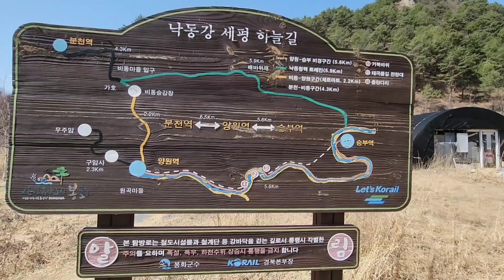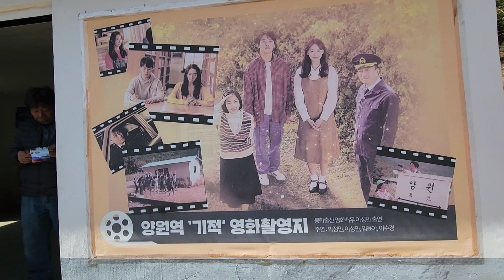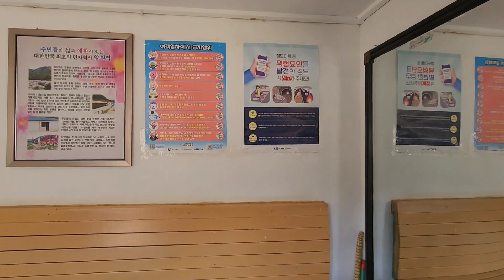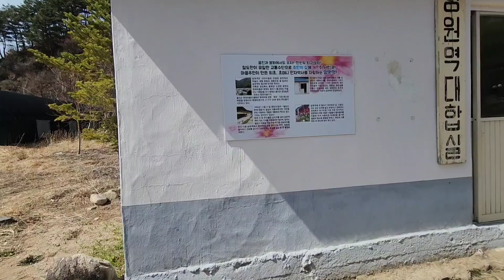산골짜기 원곡리 주민들의 염원으로 탄생한 세계에서 가장 작은 역사이며 국내 최초 민자역인 양원역에 다녀왔습니다